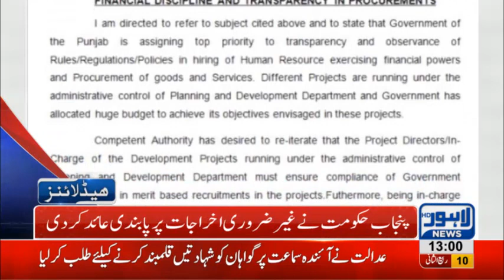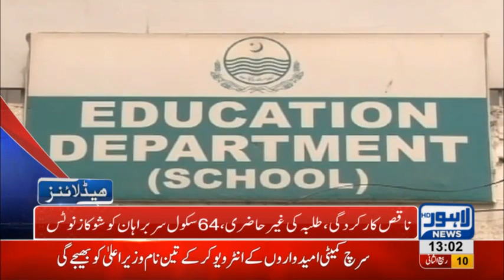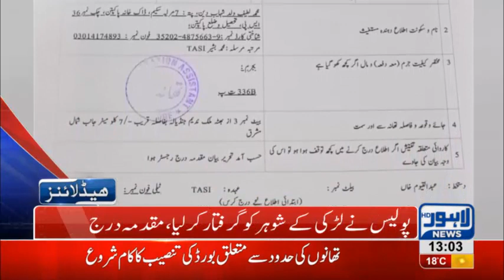01 PM Headlines Lahore News HD – 18th December 2018